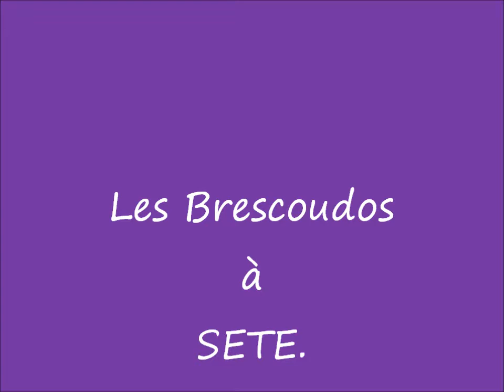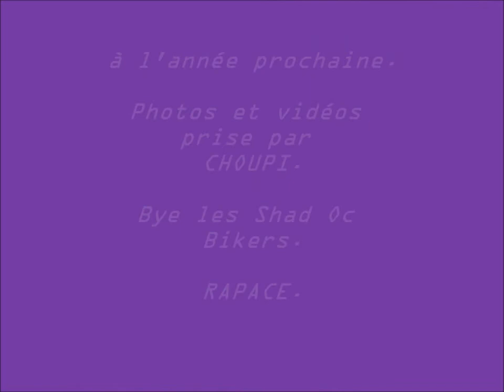Brescoudos à Sète.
Concentration Motos.